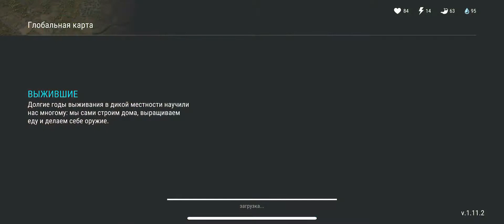LDOE Raid Jaz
Last Day on Earth v1.11.2